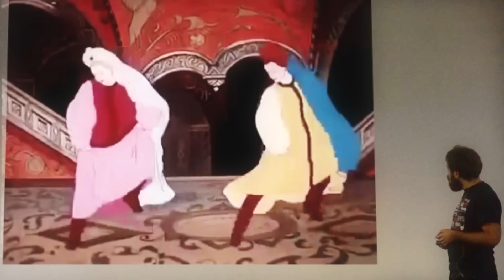Prosmotr 2015 / Msk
1 и 2 мая 2015 года в Москве, всего в 700 метрах от красной площади состоится третий «Дизайн-форум Prosmotr», на котором сотни дизайнеров встретятся c лучшими экспертами и профессионалами сферы, чтобы получить опыт и знания из первых уст.

На два майских дня DI Telegraph станет квинтэссенцией графического дизайна, где в одном месте будет всё. Лекции, профильная литература, дизайнерское кафе, дизайнерский стаф и море дизайнерского фана!